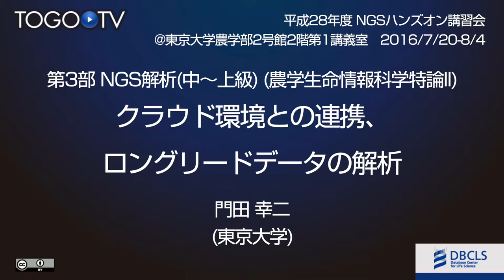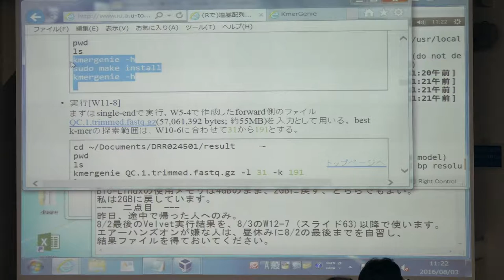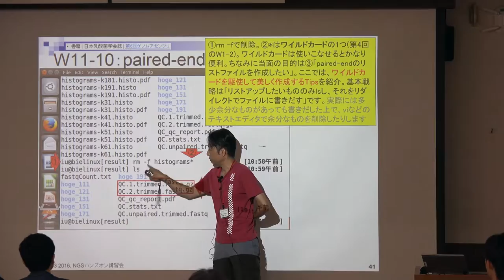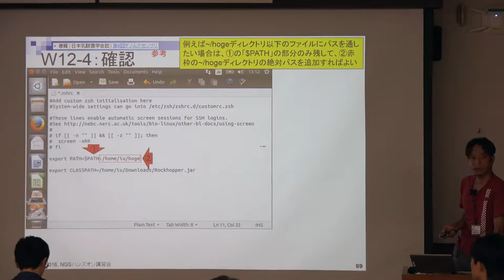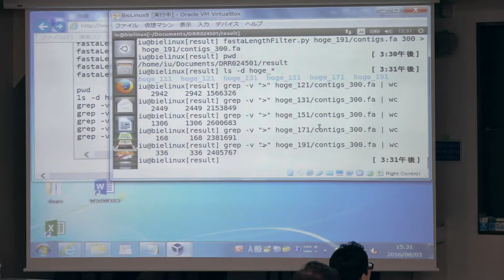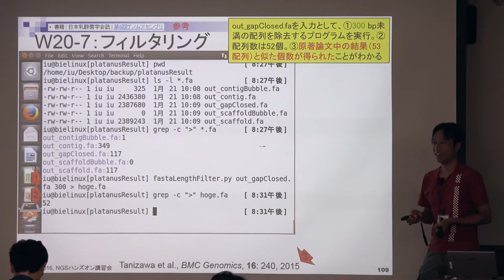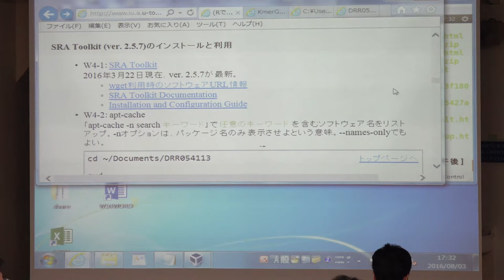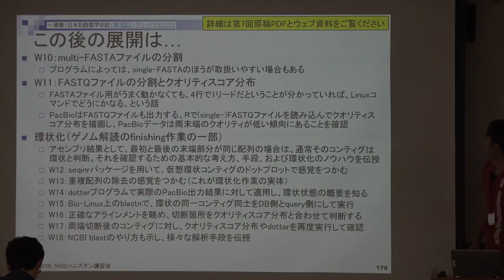【NGSハンズオン2016】第3部 NGS解析 (中～上級) - クラウド環境との連携、ロングリードデータの解析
本日の統合TVは、2016年7月19日(火) ～ 8月4日(木)に開催された、バイオインフォマティクス人材育成カリキュラム 平成28年度 次世代シークエンサ(NGS)ハンズオン講習会 から、東京大学大学院農学生命科学研究科 門田 幸二 特任准教授 による「第3部 NGS解析 (中～上級) (農学生命情報科学特論II) クラウド環境との連携、ロングリードデータの解析」をお送りします。約5時間54分です。

本講習では、主に

NGS連載第6回(残り)、ゲノムサイズ推定(KmerGenie)
配列長によるフィルタリング(Pythonプログラム実行と改変)
DDBJ Pipeline (VelvetとPlatanus;エアーハンズオン)
ロングリード(PacBio)データと公共DB
ファイル形式(sra, FASTQ, bax.h5)、SRA Toolkit、FastQC
DDBJ Pipeline (HGAP;エアーハンズオン)
をハンズオン形式で学びます。

1. W11:ゲノムサイズ推定(KmerGenieのインストールと利用)～インストール～(0:06:25)
2. W11:ゲノムサイズ推定(KmerGenieのインストールと利用)～single-endで実行(結果の解説)～(0:56:44)
3. W11:ゲノムサイズ推定(KmerGenieのインストールと利用)～paired-endで実行(結果の解説)～(1:36:05)
4. W12:配列長によるフィルタリング(Pythonプログラムの利用)(2:00:37)
5. DDBJ Pipeline(W13からW17まではほぼ省略)～W18:k=131でのVelvet実行結果の解析～(3:30:00)
6. DDBJ Pipeline(W13からW17まではほぼ省略)～W19:Platanusの実行、W20:結果の解析～(3:52:18)
7. DDBJ Pipeline(W13からW17まではほぼ省略)～W21:ACGTカウント(塩基ごとの出現頻度解析)～(4:17:15)
8. ロングリード(PacBio)データと公共DB～W2:PacBio生データはbax.h5形式、公共DBはsra形式とFASTQ形式～(4:19:18)
9. ロングリード(PacBio)データと公共DB～W3:公共DB (DRA)のFASTQファイルを入力としてFastQC～(4:45:42)
10. ロングリード(PacBio)データと公共DB～W4:NCBI SRA (SRA)が提供するSRA Toolkitのインストール～(5:01:09)
11. ロングリード(PacBio)データと公共DB～W5:利用(.sra→.fastqへの変換)、W6:FastQC～(5:26:07)
12. DDBJ PipelineでHGAPを実行(5:37:41)